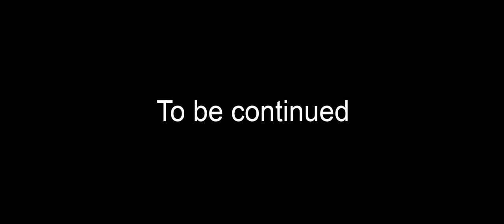The Magenta Show S2 E5 Teddy's Problem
On a peaceful afternoon, Teddy had gone to the door realizing that a penguin with a mysterious item knowing he did not order anything what happens next is surprising.

Technical Specs
Television Age Rating: TV-PG
Subtitle Languages: English, Spanish [Latin America], and French. Coming Soon Spanish [Spain], Chinese [Simplified & Traditional], Czech, Danish, Dutch, Finnish, German, Greek, Hungarian, Italian, Japanese, Korean, Norwegian, Polish, Portuguese [Brazil & Portugal], Romanian, Slovak, Swedish, and Turkish.